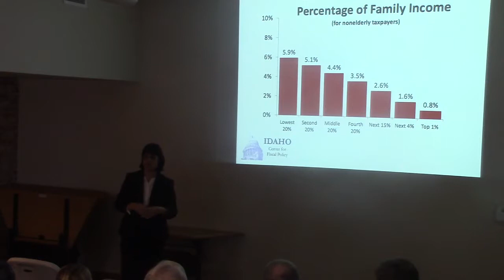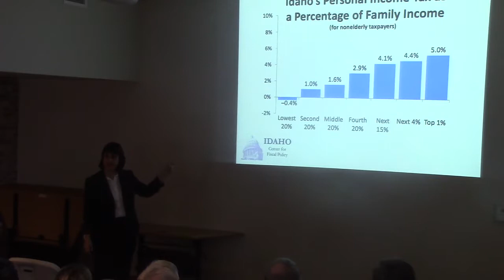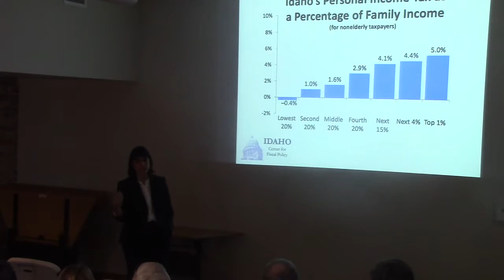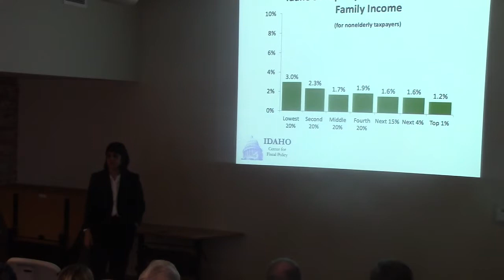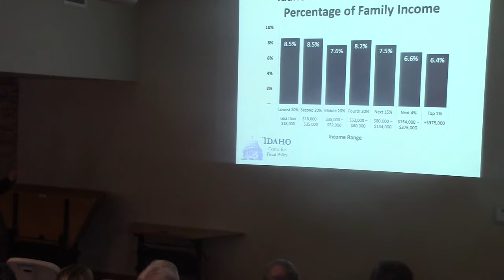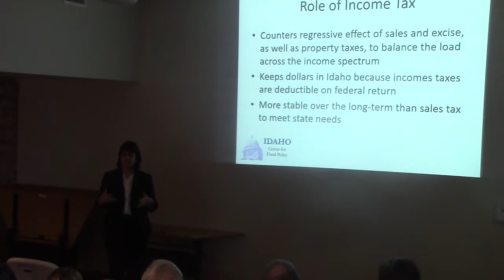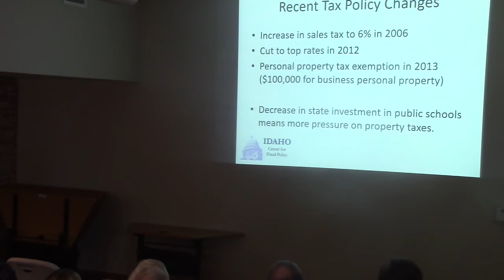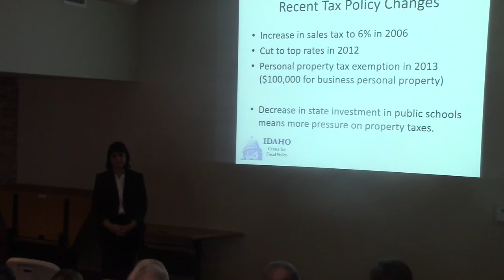Part 2, State and Federal Policy Decisions - November 8, 2017